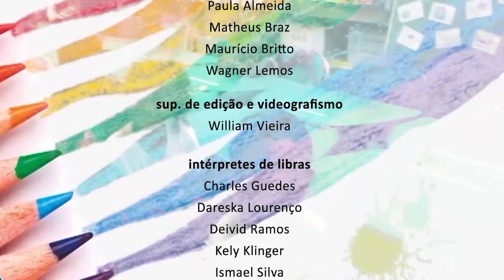Educação Celia Sousa